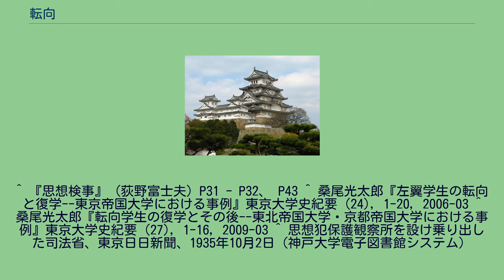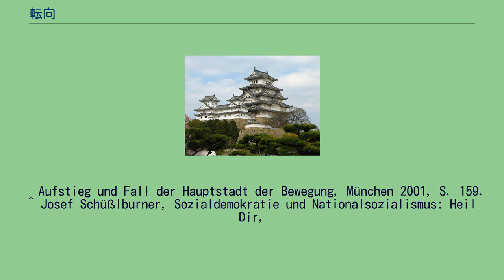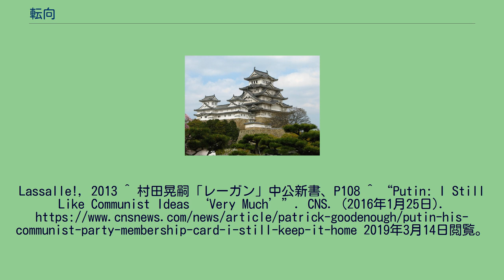転向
転向（てんこう）とは今までの方向、方針、進路、職業、好みなどから変えること。
また思想や政治的な主張や立場の変更、特に弾圧により共産主義や社会主義の立場を放棄すること。
ここでは主に後者について述べる。
また、同義語は「変節（へんせつ。守ってきた節義を変えること。転向することへの批判的な意味で用いられる）」。
「変節」した者への批判・非難、あるいは侮蔑的な表現として「変節漢（へんせつかん）」がある。
類似する概念として、近世に行われたキリシタンに対する仏教・神道への改宗・棄教の強要があげられる。
棄教したキリシタンのことを転びキリシタンと呼ぶ。
戦前には、特別高等警察や憲兵、検察などによって硬軟あらゆる手段を使って「主義者」の「過激」思想を放棄させようとするのが国家の思想政策、思想行政であった。
その際に、組織からの離脱を心理的に容易にさせるため、「これは変節ではなく、『正しい路線に転じ向かう』のだ」という論法がもちいられた。
これが転向の起源である。
戦後、思想・良心の自由が保障されるようになってからは「日和った」、「転んだ」などと軽蔑される傾向がある。
ロシア革命やドイツ革命で帝政国家が倒されると、社会主義思想が高揚し、1922年に日本共産党が非合法のうちに結成された。
しかし、政府は普通選挙の実施と引き換えに治安維持法（1925年）を制定してこれらの動きに対抗した。
第1回普通選挙の後、三・一五事件（1928年）、四・一六事件（1929年）と共産主義者らの一斉検挙がおこなわれた。
1928年の三・一五事件で検挙された水野成夫ら日本共産党労働者派は獄中転向第一号とされ、1933年6月には日本共産党委員長の佐野学は鍋山貞親とともに獄中から転向声明を出した。
どちらも京都学連事件でも指揮をとり、後に思想犯保護観察所をつくる東京地方裁判所検事の平田勲が関わっていた。
共通点としてソ連の指導を受けて共産主義・社会主義運動をおこなうのは誤りであり、今後は天皇を尊重した共産主義・社会主義運動をおこなうという内容であった。
この声明は世間や獄中にあった運動家に大きな衝撃を与え、大量転向の動きを加速させた。
拷問による転向もあったが、警察官や思想検事に「故郷の両親は泣いているぞ」などと情に訴えられる精神的な方法で説得された者もおり、転向した学生は大学当局や文部省から復学をすすめられ、社会復帰のために司法省に保護されて内務省や特高警察官から就職も斡旋されるなど様々な好条件で懐柔された。
しかし、日本共産党などの活動は大衆との結びつきが薄く、インテリ層を中心としたものであったため、活動が大衆の生活や要求と遊離していることに悩み、運動から離れた者も多かった。
転向しなかった194名が拷問で殺され、1503人が獄中で病死したとされている。
昭和前期に治安維持法違反容疑で検挙された者は7万人を超えるといわれるが、多くの者が転向の誓約書を書いた。
最後まで主義を貫いたのは日本共産党でも徳田球一・宮本顕治・袴田里見などごく少数（第二次世界大戦終結後まで残り、法廃止で釈放された者は“人民戦士”と称えられ、党幹部になった）であり、ほとんどの者が共産主義を放棄し、転向した（江田三郎も転向組である。圧迫に耐えかねた偽装転向、仮装転向と称されるものもあった）。
当時の日本で主に国家社会主義への転向者が多かった背景には、統制経済政策に代表されるような全体主義という点では、ソ連型社会主義も国家総動員体制も共通項が存在したためといえる。
また、転向したものの中には満洲国に理想の新天地を求めて大陸に渡ったものも多い（満鉄調査部）。
もとプロレタリア作家の山田清三郎は満洲で文学運動の一翼を担い、大間知篤三は満州建国大学の教授となった。
戦後には、佐野や鍋山、平林たい子らのように反共主義の立場を維持したものもいたが、中野重治や佐多稲子らのように過去を反省してふたたび日本社会党や日本共産党に入り、社会進歩の運動に参加した者も多い。
逆に、福田正義などのように転向していた過去を隠していたとして批判をうけたものもいる。
とくに、文学の分野では転向問題をテーマにした作品が多くかかれ、村山知義の『白夜』、中野重治の『村の家』などが知られ、島木健作の小説『生活の探求』（1937年）は当時、ベストセラーになるほどであった。
この中では、農民運動に参加し、検挙されてから実際の運動から離脱して文学の道に向かった島木と、文学者としてプロレタリア文学運動への弾圧...